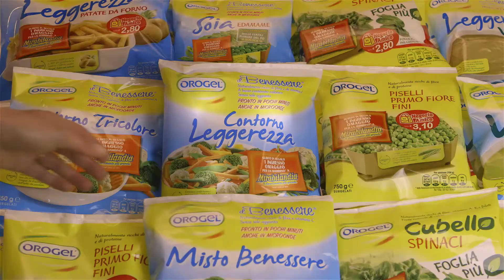Orogel ti regala Mirabilandia